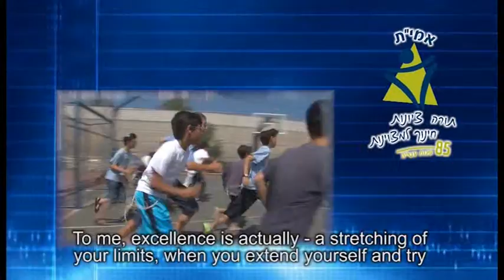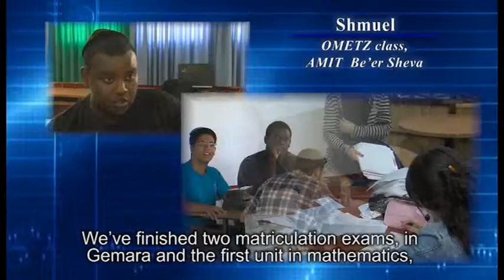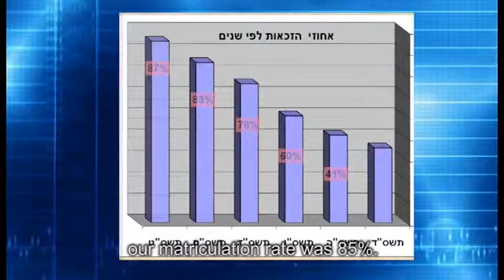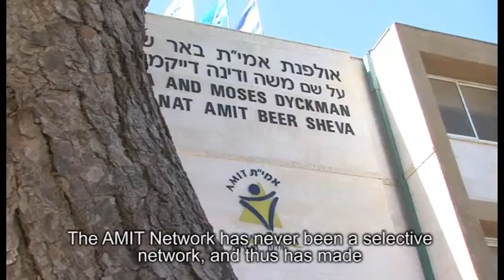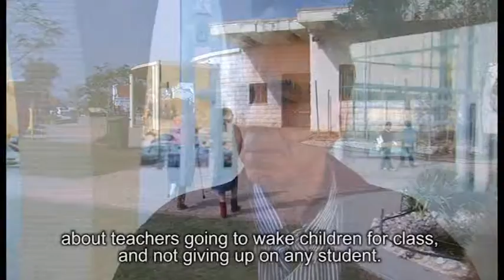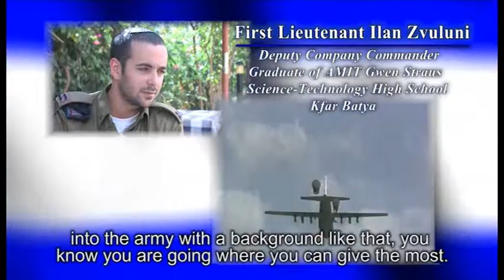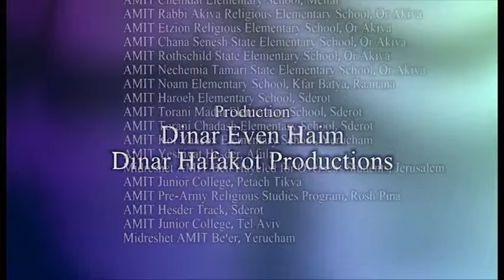amit english 3